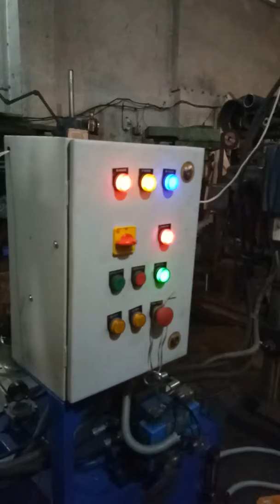Drilling SPM manufacture by Doonagiri Machinery & Tools based in Delhi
We are manufacturer of special purpose machine for various application and various industry.